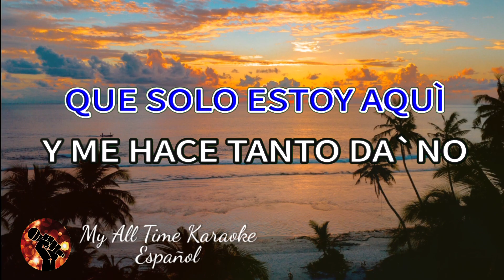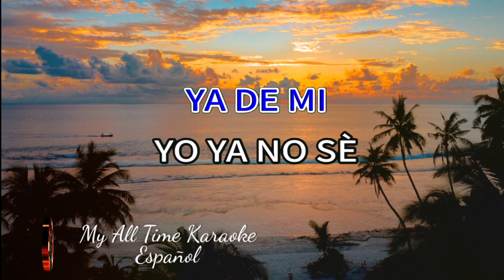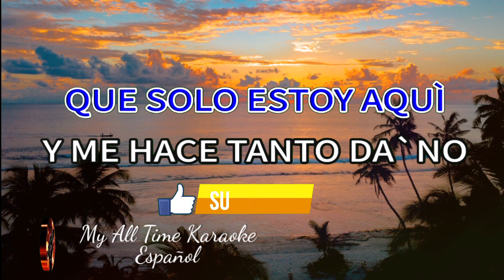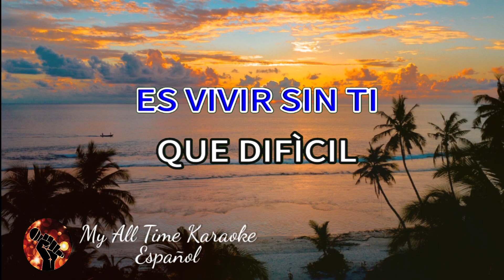Tu Traición - Grupo Bryndis (karaoke version)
No olvides:
📄 COMENTAR